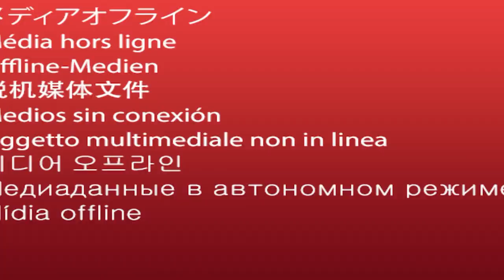Bachchon Ki Maut par Sabr Karne Ka Sawaab | Shaikh imtiyaz Rahmani